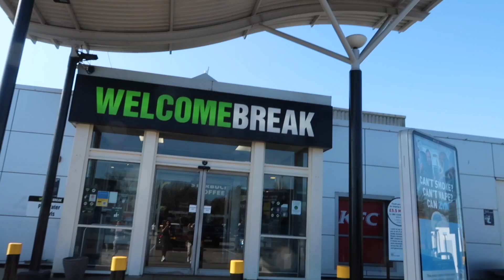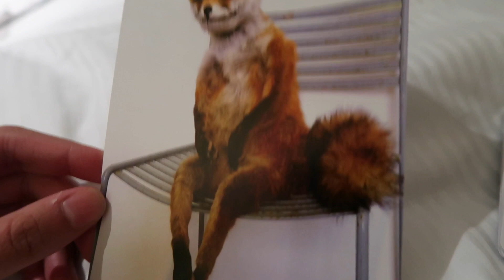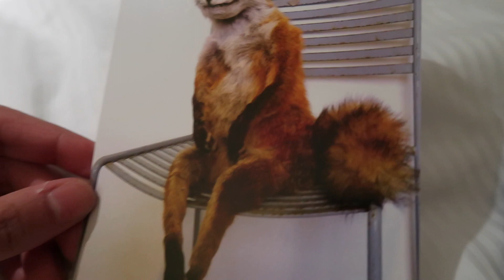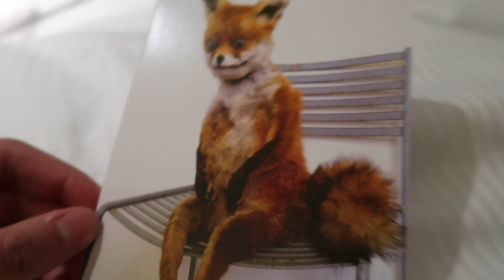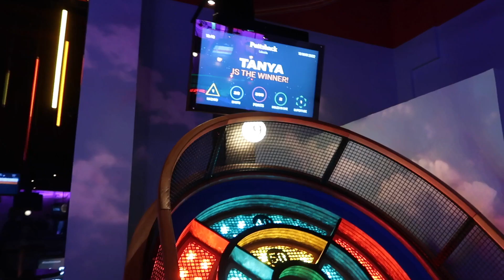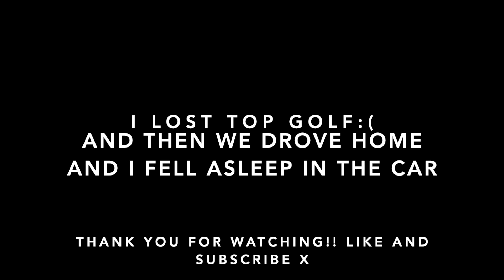WEEKEND IN LONDON | Lucky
hello everyone!

Lucky